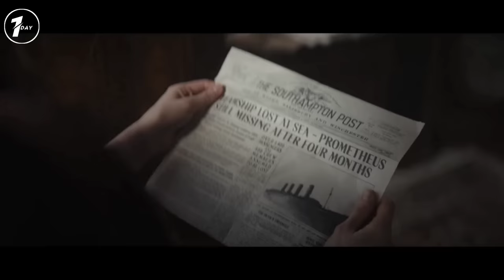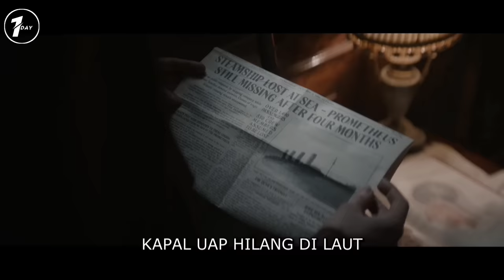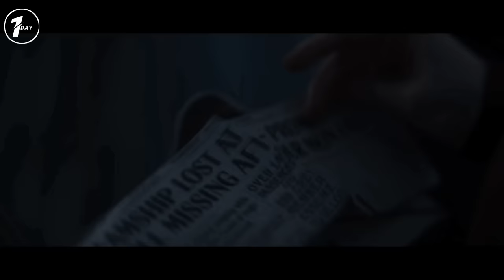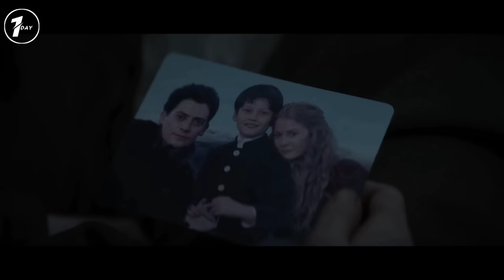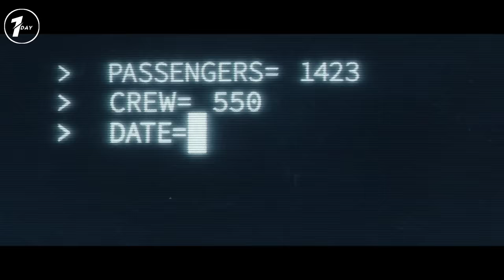MISTERI SEGITIGA BERMUDA YANG AKHIRNYA TERPECAHKAN / ALUR CERITA 1899 TERBARU 2022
1899 merupakan sebuah series yang mengisahkan tentang teka teki misterius yang terjadi di kapal laut

Judul : 1899
Rilis : 2022 (Season 1)
Copyrighted by Netflix

SELAMAT MENONTON.